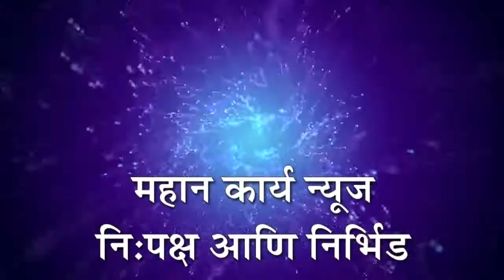भांबेरी येथील आमरण उपोषणाला राजेंद्र पातोडे यांची भेट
अकोला - भांबेरी येथील आमरण उपोषणाला राजेंद्र पातोडे यांची भेट